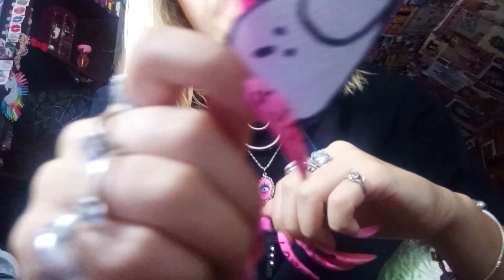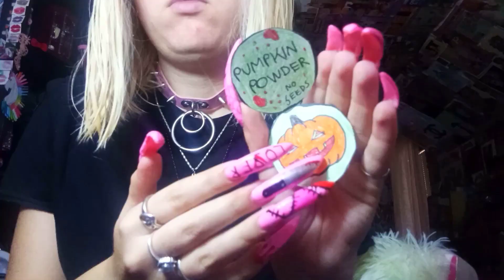ASMR Doing Your Halloween Makeup with Paper Makeup 💄🎃 in 5 minutes